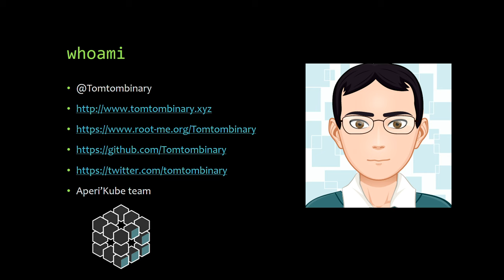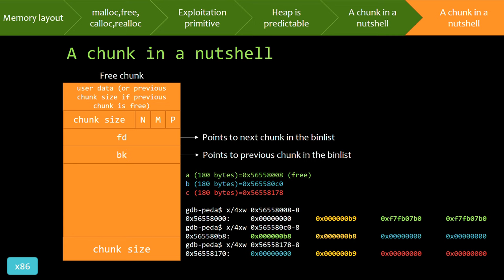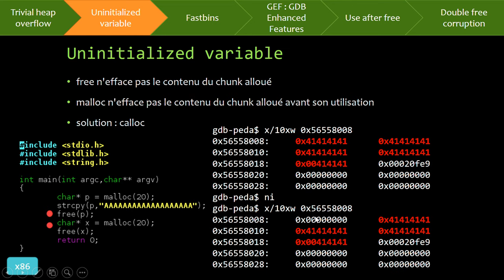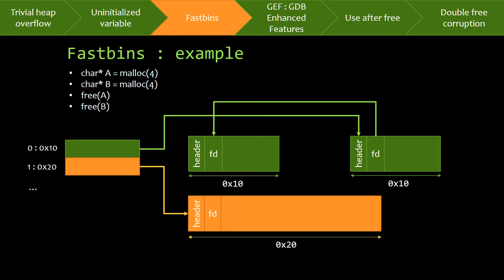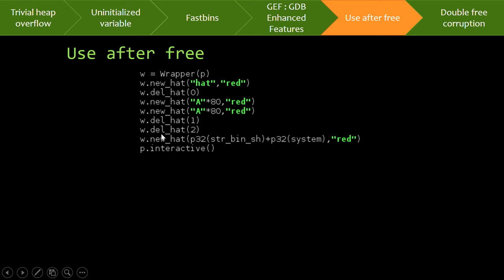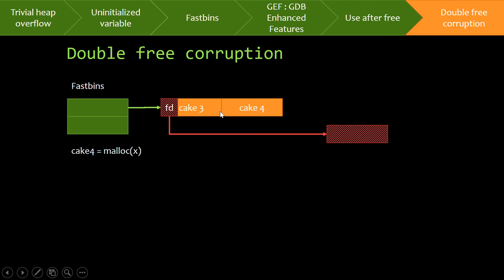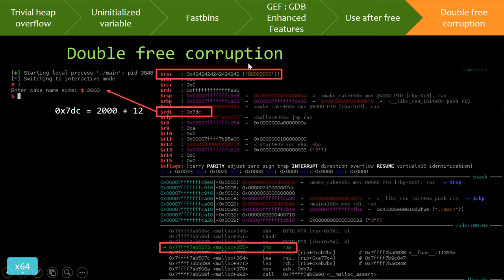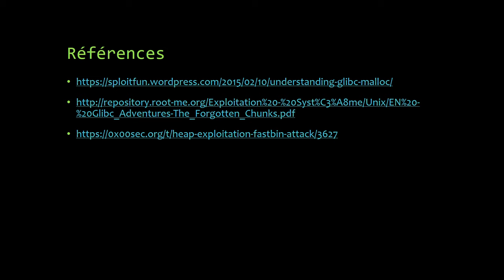Binary exploitation : The raiders of the lost chunk - Thomas DUBIER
Présentation réalisée à l'ENSIBS de Vannes le 09/01/2019